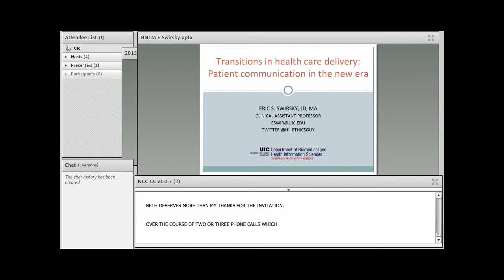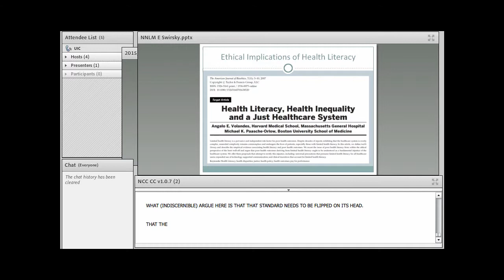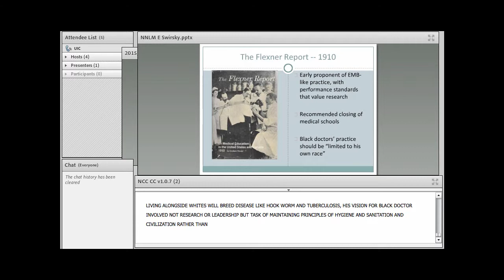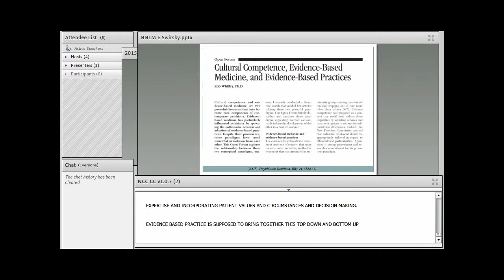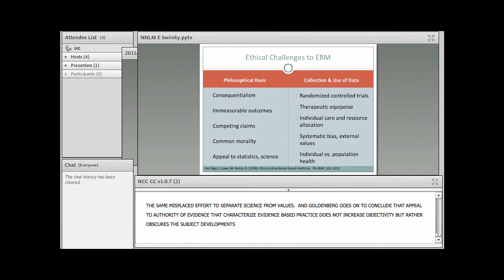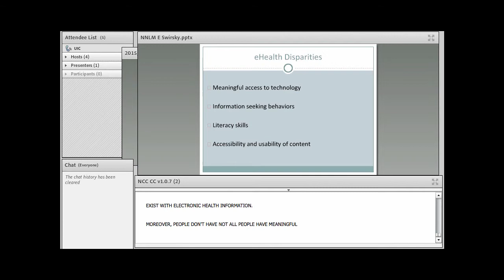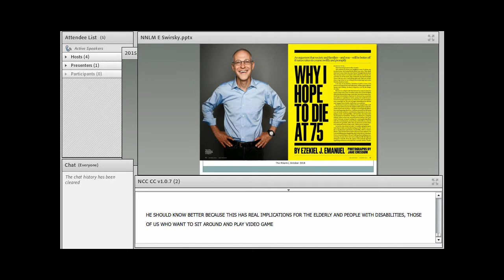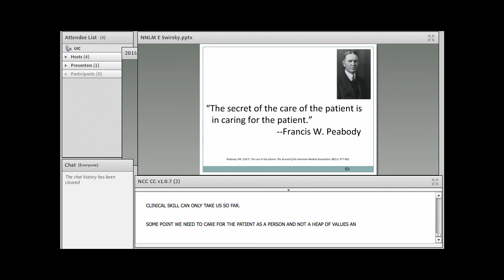GMR 2015 Symposium: Transitions in Health Care Delivery: Patient Communication in the New Era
This presentation was part of the 2015 GMR Symposium: Re-forming Health Care: Changes that Impact Patients, Health Systems, and Librarians.  Eric S. Swirsky, Clinical Assistant Professor, College of Applied Health Sciences, University of Illinois at Chicago, speaks about pressures on health care quality and expense, and the need to shift toward a patient-focused health system where patients are engaged in making decisions about their health care.

The video includes captioning made at the time of the recording.